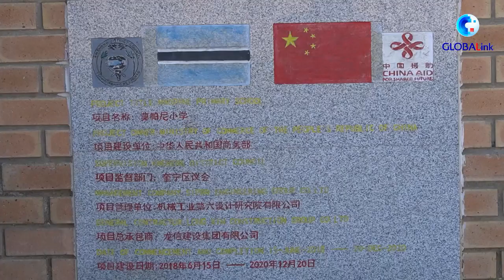China aided school enhances access to high quality education for Botswana students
A China-aided primary school in Mmopane, a village near Botswana's capital, Gaborone, has enhanced access to high-quality education for local students.